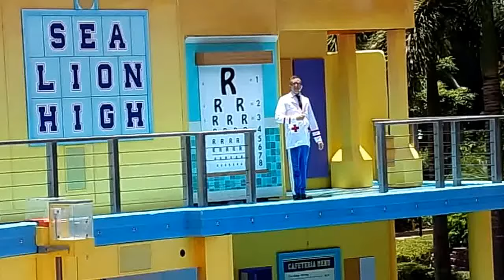June 7 2018 SeaWorld Clyde and Seymour Sealion School Show Part 9 105 9300 10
Pishimamom and WayneB are at SeaWorld's Clyde and Seymore Schoool show!  This is Part 9 of several.  This is my favorite show to watch at SeaWorld.  Enjoy!   I have to add on this description:  Not only is this part of my favorite show at SeaWorld:  this is my favorite part of my favorite show!!  Makes me laugh and laugh...